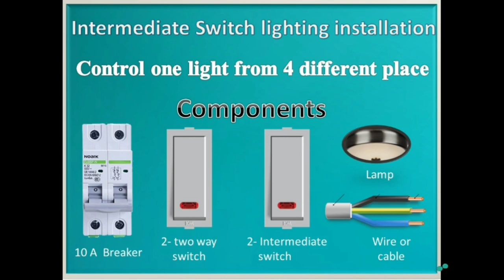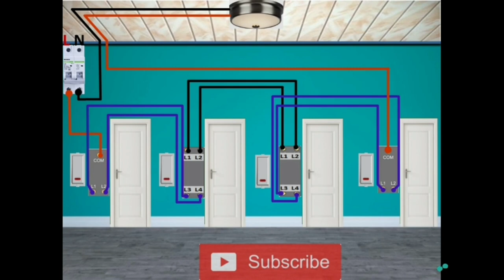Intermediate switch installation/how to control one light from 4 different place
Its answer to how to control one or more light from three and above place by using two way and three way switch.